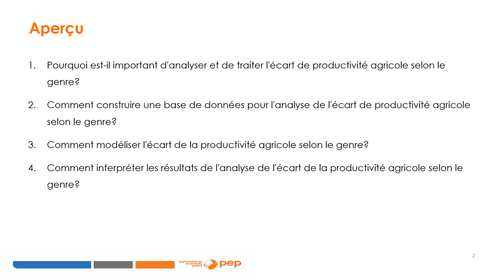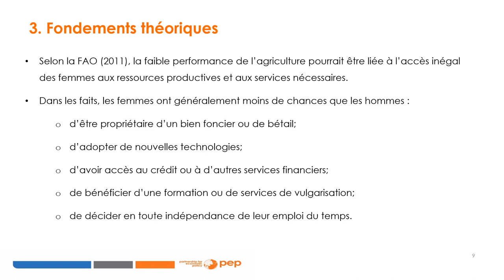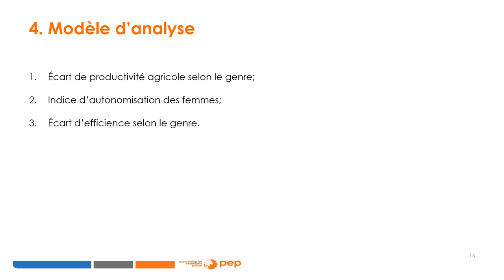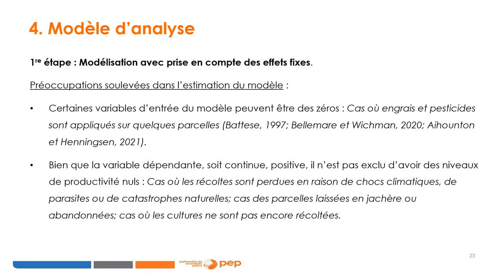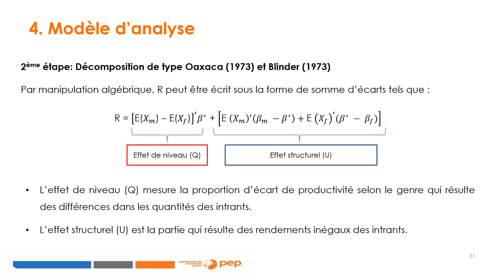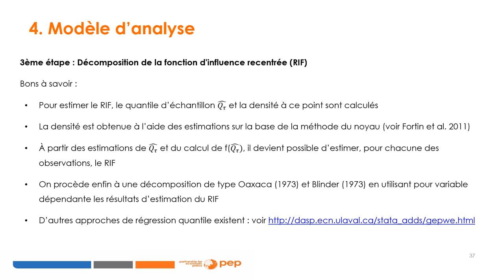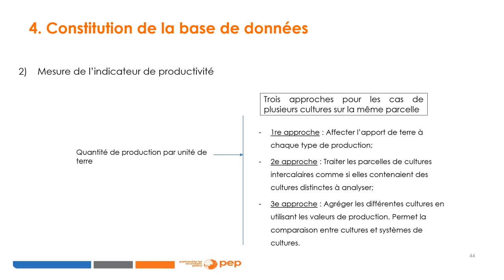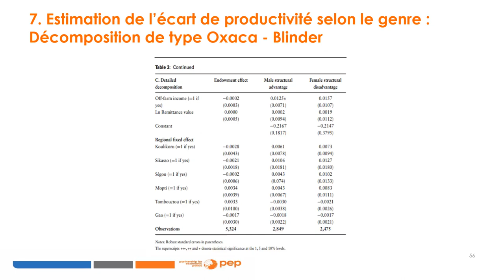L'écart de productivité agricole selon le genre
Ce module se concentre sur la modélisation de l'écart de productivité entre les sexes dans l'agriculture. Il explique comment construire un ensemble de données approprié, modéliser l'écart de productivité entre les sexes au sein du ménage, et interpréter les résultats dans l'analyse de la productivité agricole.